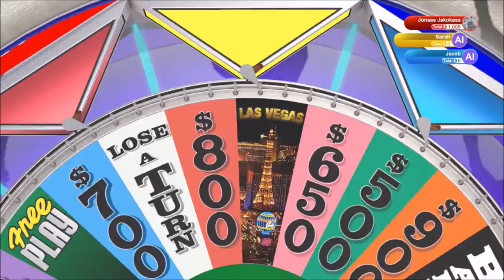Never Heard of It | Wheel of Fortune | Ep 19 | Crazy Town Gaming